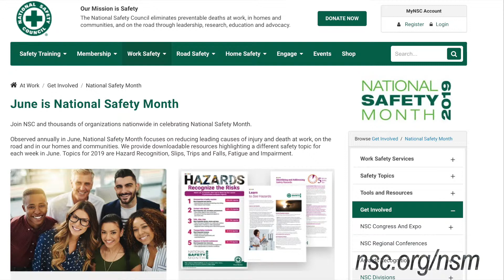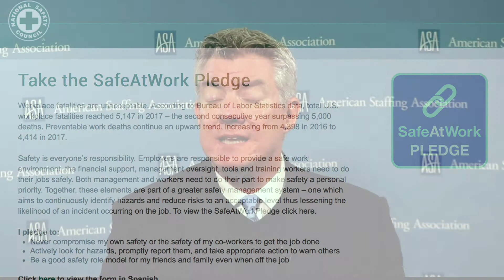National Safety Month 2019: Week 4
June is National Safety Month. Protecting temporary and contract employee safety and well-being is a top priority of ASA and its member staffing agencies.

 In this video, ASA general counsel Stephen Dwyer urges you to visit the National Safety Council website to learn more, access a wide variety of resources, and sign the online SafeAtWork Pledge.